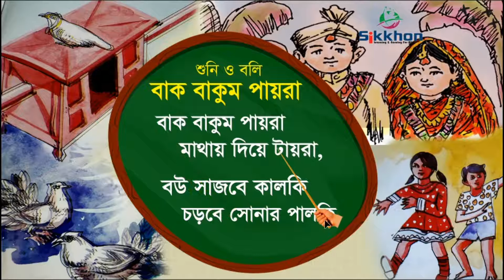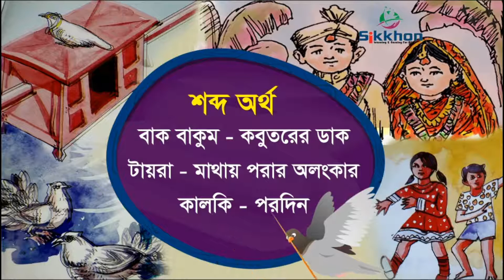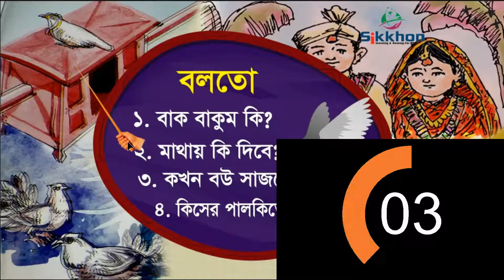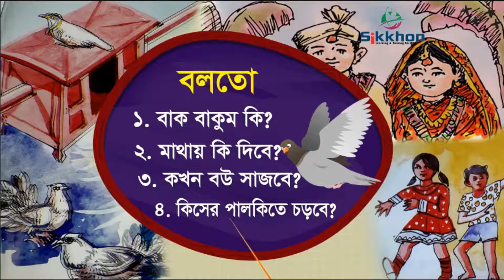বাক বাকুম পায়রা | ছোটদের ছড়া | Sikkhon Kids | Bangla chora kobita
বাক বাকুম পায়রা,
বাক বাকুম পায়রা. রোকনুজ্জামান খান. বাক বাক্‌ কুম পায়রা মাথায় দিয়ে টায়রা বউ সাজবে কাল কি চড়বে সোনার পালকি,
শিশুতোষ ছড়া,
Bak Bakum Payra ,

প্রথম শ্রেণির বাংলা বইয়ের ”বাক বাকুম পায়রা” কবিতা সুন্দর এনিমেশনসহ Digital Content এ অর্ন্তভুক্ত করা হয়েছে।

If You Like This Video... Pls Don't Forget To Like, Comment & Share in Your Favorite Platforms... আমার ভিডিও গুলো ফেসবুকে শেয়ার করে অন্যদেরও দেখার সুযোগ করে দিবেন | আশা করি আমার চ্যানেলটির সাথেই থাকবেন |

bengali nursery songs,
bengali rhymes download,
বাচ্চাদের কবিতা সমূহ ,
Bacchader Kobita,
বাংলা কবিতা ও ছড়া,
ছোটদের বাংলা ছড়া ,
ছোটদের ছড়া কবিতা গল্প,
chotoder chora golpo kobita,
chotoder kobita,
sikkhon bangla
kathbirali kathbirali,
bangla chotoder kobita pdf,
bangla chora book,
bengali poem for child,
bangla chora lyrics,